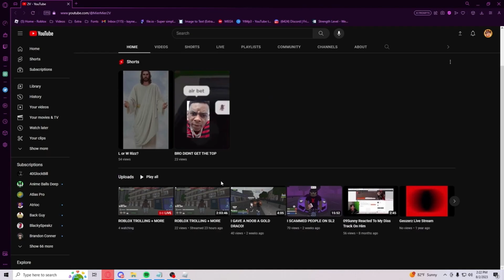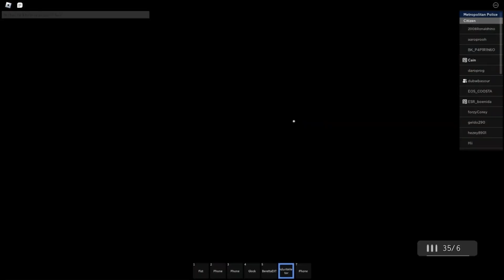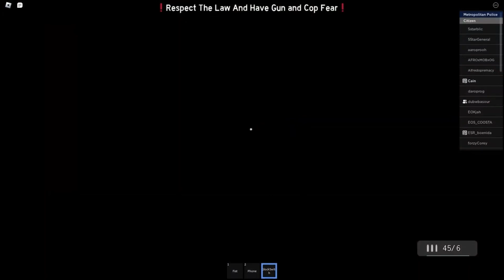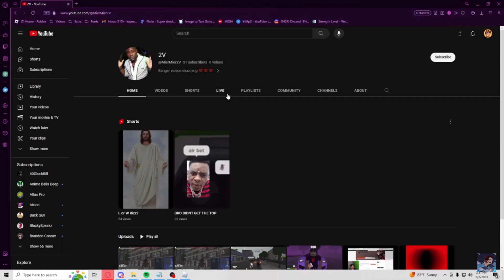I GOT FTO TURF ACCESS IN SOUTH LONDON 2